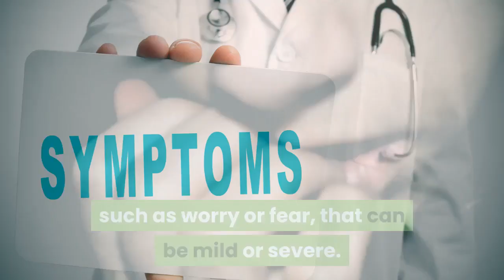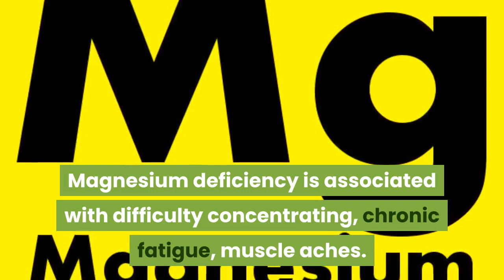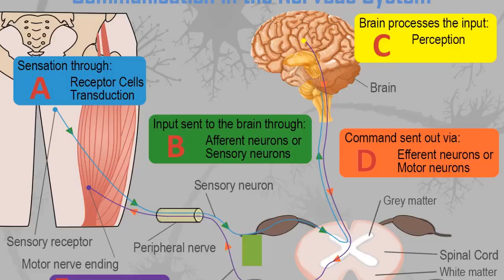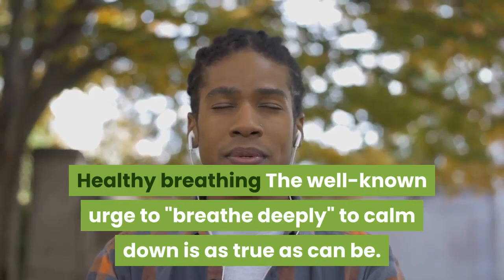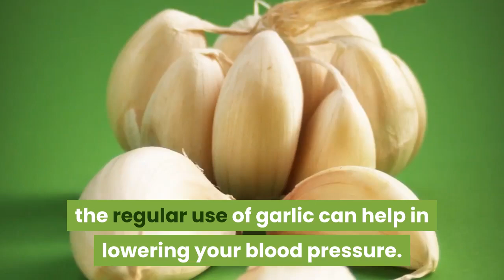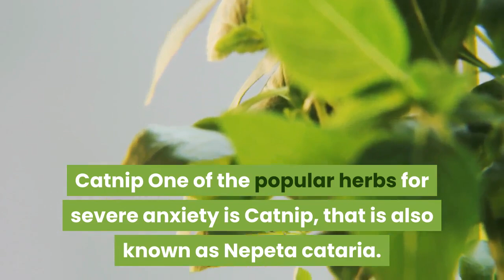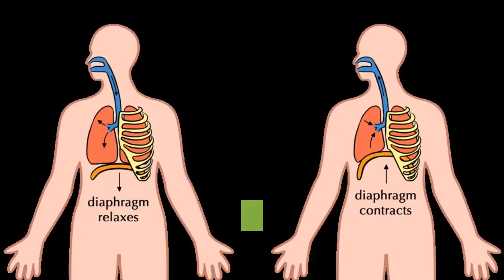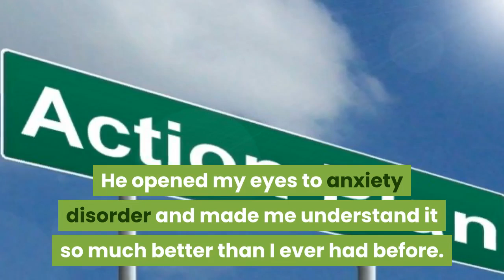Try Those Simple Remedies For Anxiety and Depression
The video is about Depression and Anxiety, symptoms, home remedies for depression and anxiety, sport, breathing exercise, and some herbs to treat t depression and anxiety
But most of all the people suffering from depression and anxiety need to be positive because in life everything has a solution; the main thing is to fight for your own good
The link about we have spoken in the video-Anxiety Disorder